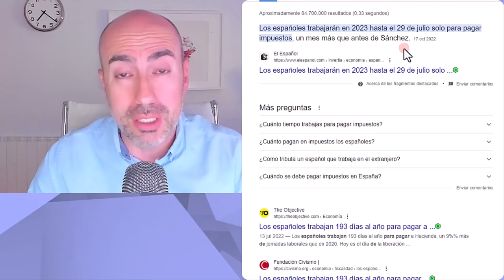📛 CÓMO EL GOBIERNO ESPAÑOL PROMUEVE EL DESEMPODERAMIENTO ECONÓMICO 📛 Psicólogo explica mecanismo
Este vídeo no pretende emitir o divulgar diagnósticos alguno sobre personalidades, sino lanzar hipótesis a partir de una formación parcial que sería necesario contrastar directamente con la persona de la que se habla en el mismo y realizando un procedimiento diagnóstico según protocolo exhaustivo. Tampoco ofrece soluciones o recomendaciones universalmente válidas. Para ello siempre se recomienda acudir a un profesional que analice persona y sus circunstancias, y aplique procedimientos sistemáticos reconocidos.